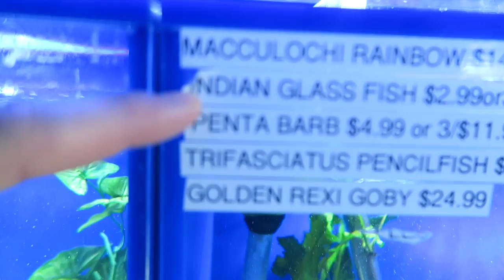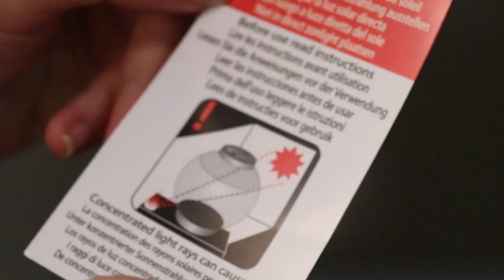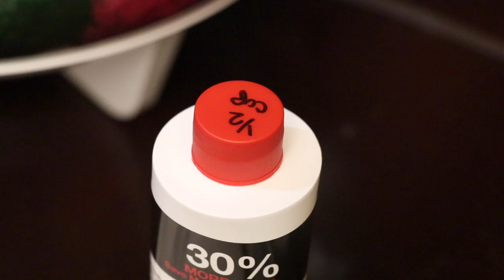What Happened To My Fishies Video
Some good fish resources that I mentioned from the fish community here on youtube

JennaKermarbles